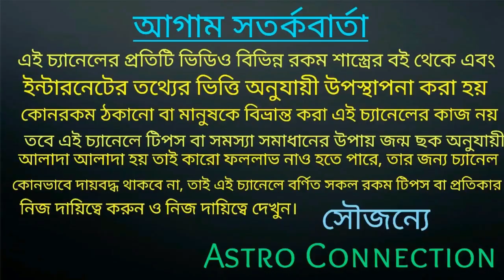আপনার নামের অক্ষর যদি S M P হয় তবে August 2020 কেমন যাবে !!!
বন্ধুরা এই ভিডিওতে আমি বলেছি আপনার নামের অক্ষর যদি S M P হয় তবে August 2020 কেমন যাবে।
এই ভিডিওতে তানি বিস্তারিতভাবে আলোচনা করা রয়েছে তাই ভিডিওটি পুরো দেখুন।